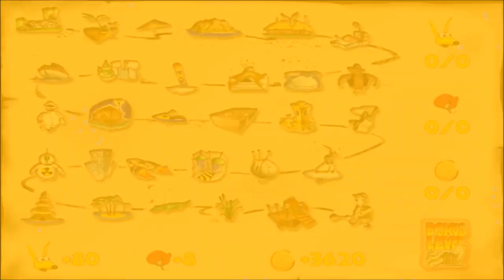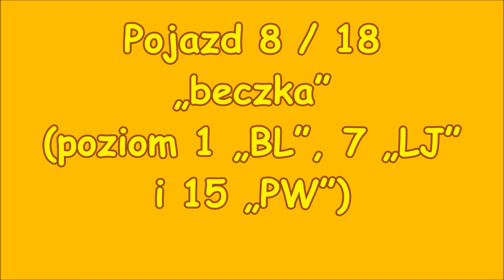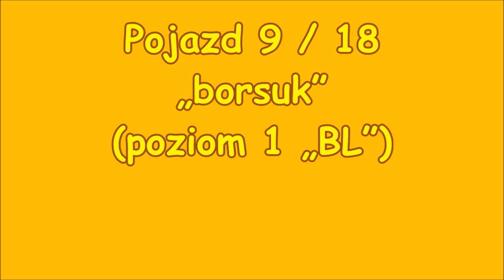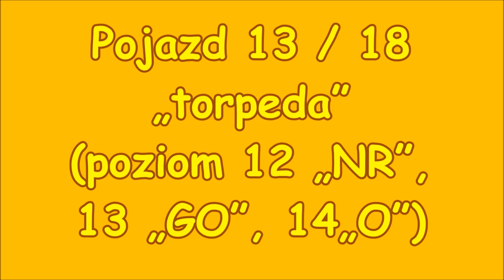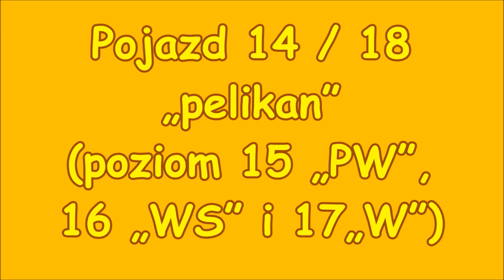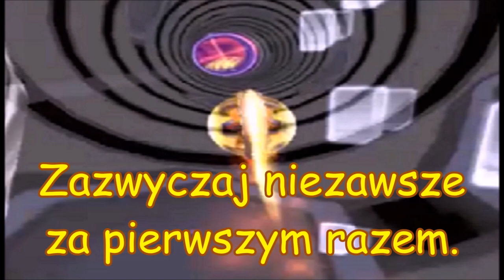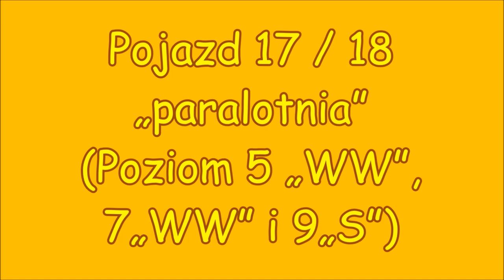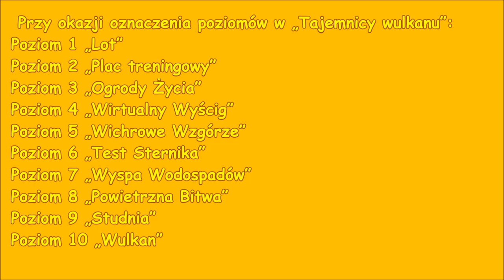Świat KK Ciekawostki część 57 „Wszystkie pojazdy z trylogii Świat Kangurka Kao”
Link do wszystkich linków z playlist w arkuszu Google:
 Postanowiłem jeszcze ten jeden ostatni raz zahaczyć o temat pojazdów w grze „Kangurek Kao” jedynce, zaliczając przy tym przejazdy z nieco lepszymi czasami niż w poprzednim filmie z pojazdów również i tym razem na poziomie trudności trudnym. Niektóre pojazdy choć nie są na czas, to także znalazły się w moim zestawieniu.
 Pomimo, że 57 część ciekawostek dotyczy gry „Kangurek Kao Tajemnicy Wulkanu” to postanowiłem w niej również uwzględnić pojazdy z wcześniejszych gier takich jak „Kangurek Kao” oraz „Kangurek Kao Runda 2”.
 Zestawienie pojazdów jest również pierwszą pełną, „trylogiczną” hybrydą.

Zostaw jeśli film Ci się spodoba: ŁAPĘ w GÓRĘ,
Zostaw aby zostać widzem: SUBA z DZWONKIEM,
Zostaw dla zasięgu: KOMENTARZ BEZ CHAMSKIEJ REKLAMY,
Dziękuję.